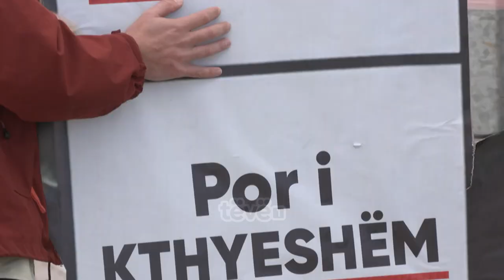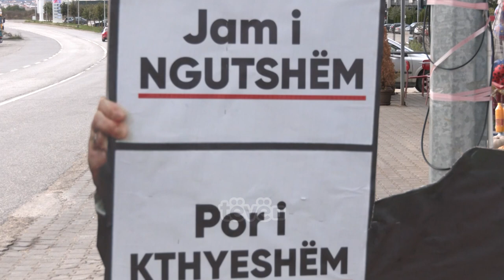Numër i vogël i kamionëve nga Serbia hynë në Kosovë